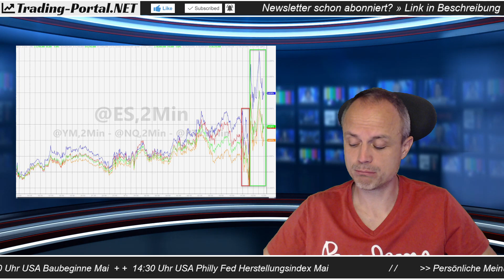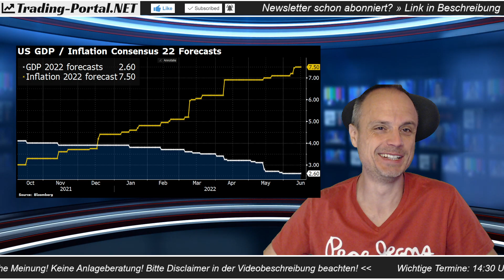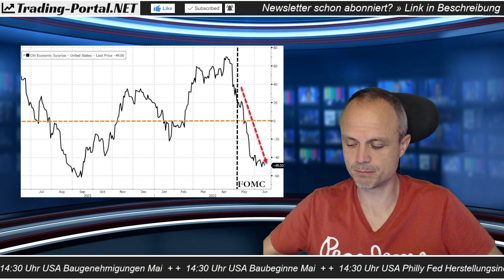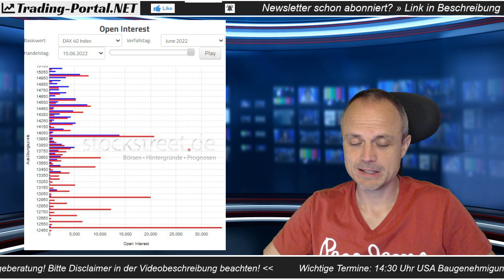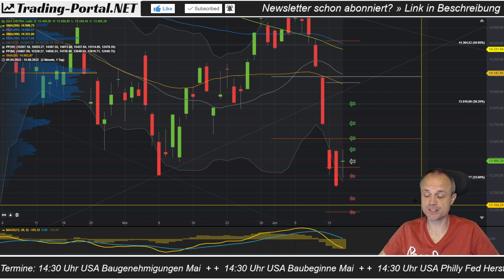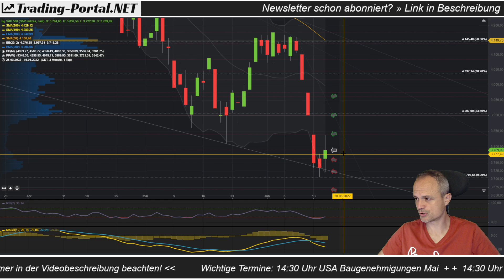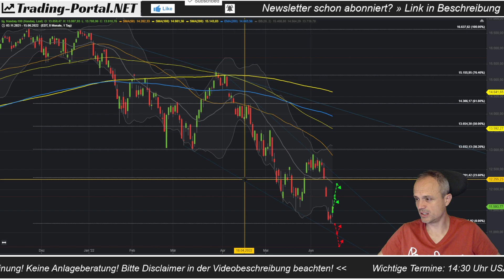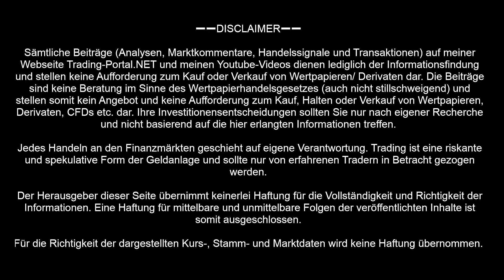📈 Nach der Fed: Volatiler Handel voraus? ++ DAX, Nasdaq, Dow Jones, S&P500 ++ Analyse/ Ausblick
➖➖ KAPITELMARKEN ➖➖
0:00 Volatiler Handel
2:58 Maßnahmen der Fed
8:18 Jahresverlauf bisher
9:48 Verfallstermin!
12:27 DAX
15:46 S&P500
18:26 Dow Jones
20:37 Nasdaq100

➖➖ GEWINNSPIEL ➖➖
🎁 Sei dabei beim regelmäßigen Gewinnspiel! Weitere Infos: